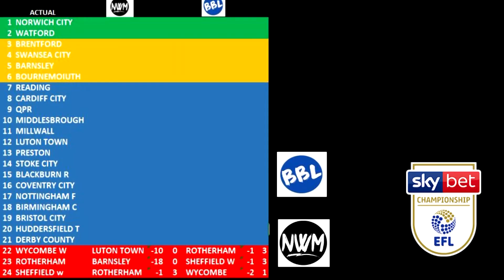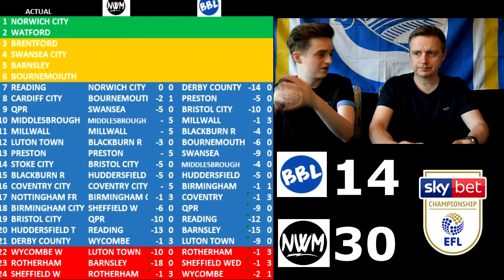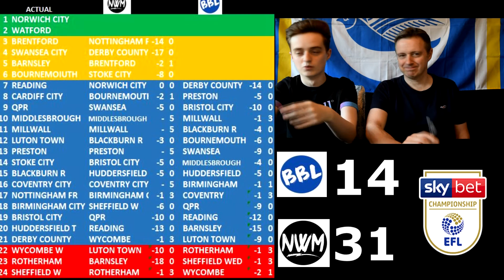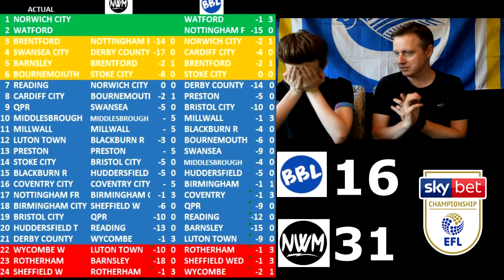Reacting to our 2020/21 Championship Predictions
Back in September 2020 we made our predictions for the Skybet Championship final league standings. Notoriously difficult to forecast this season proved again that this division is one of the toughest to call in world football.

Lets see how we get on and can we both beat our scores from the 2019/20 season.